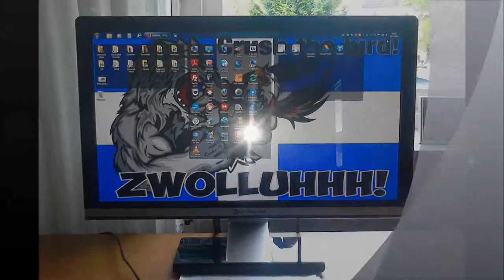PEC Zwolle Bekerwinnaar 2013-2014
Een schitterende overwinning in de Nederlandsche Bekerfinale door de eredivisionist PEC Zwolle op het arrogante Ajax Amsterdam dat de finale wel eventjes achteloos zou binnenslepen. Nou ze hebben het geweten. Ajax werd weggespeeld en met een vernederende uitslag van 5-1 in het voordeel van PEC Zwolle weer naar huis gestuurd.